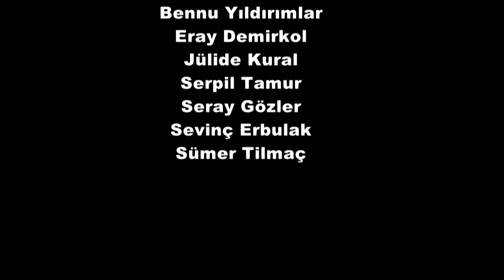Çengelköy Olur Bir Masal - 4.Bölüm (Süper Baba'ya giriş hikayeleri ve sanat hayatındaki yeri)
Diziye giriş hikayeleri ve sanat hayatındaki yeri
Kamera - Kurgu: Çağatay Yılmaz